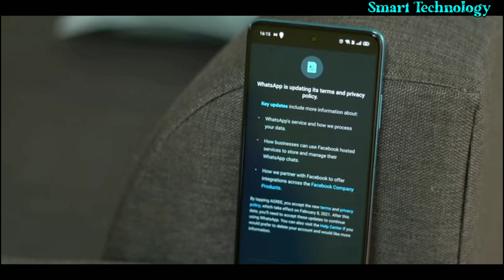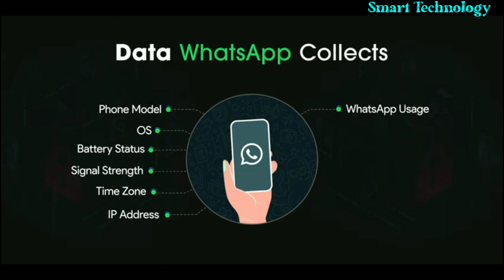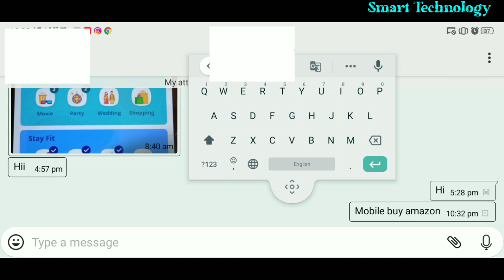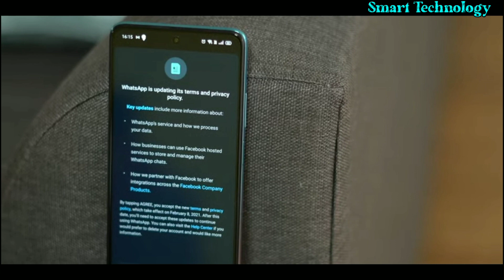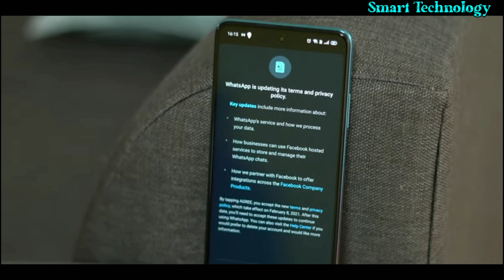New WhatsApp Policy 2021 | Privacy Update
WhatsApp recently introduced its updated Privacy Policy in January 2021 that you need to accept by February 8th to keep using the app. The privacy policy has created some confusion among everyone with its controversial changes. In this video, we take a look at the new WhatsApp policy and why it's scary.

whatsapp status,
whatsapp tricks,
whatsapp about,
whatsapp app,
whatsapp about lines,
a whatsapp status,
whatsapp business,
whatsapp backup,
whatsapp business account,
whatsapp block,
b whatsapp status,
b whatsapp settings,
whatsapp chat,
whatsapp chat backup,
whatsapp comedy,
whatsapp call recorder,
whatsapp chat lock,whatsapp dp,
whatsapp emoji,
whatsapp english,whatsapp editing,
e whatsapp status,whatsapp features,whatsapp funny,

𝓢𝓶𝓪𝓻𝓽 𝓣𝓮𝓬𝓱𝓷𝓸𝓵𝓸𝓰𝔂

★Hii Friends★
☄Mana Channel lo Prathi roju Oka Video Post Chestanu✔.
❂❝Emaina Doubt Gani Edaina Suggestion Gani Ledaa Edaina Content Ki Sambandhinchina Video Mana Channel Lo Kaavali Anukunte Comments Lo Comment Cheyandi Leda Maa WhatsApp Number Ki Message Cheyandi❞.(◕‿◕✿)

Following video audio content making educational purposes only. Not offence anyone

Thank You,...﹏✍